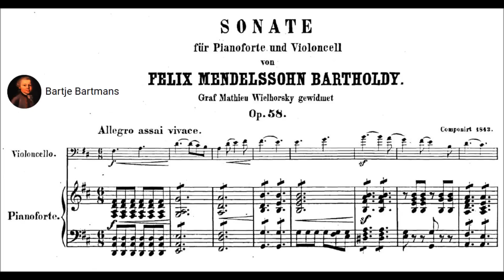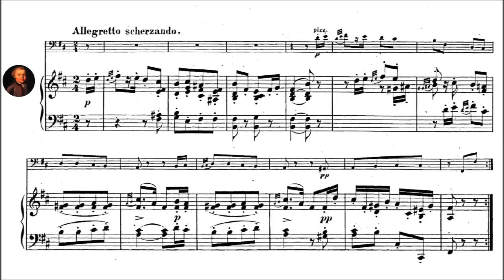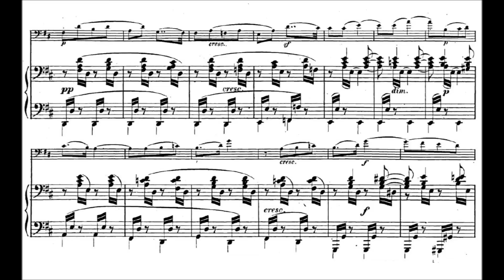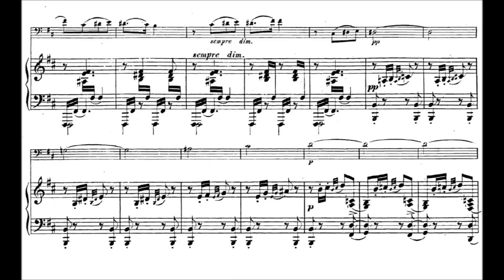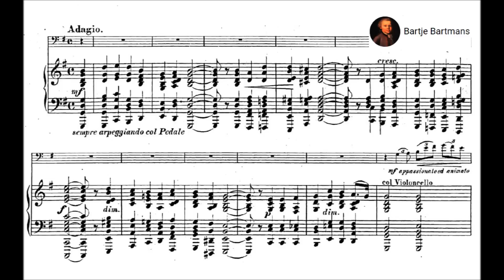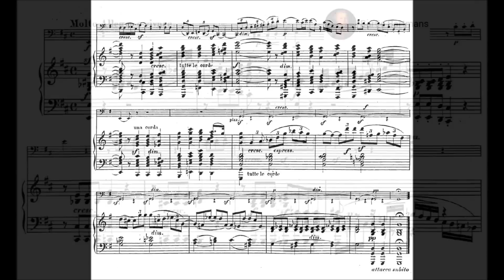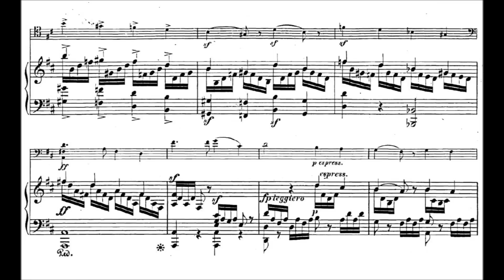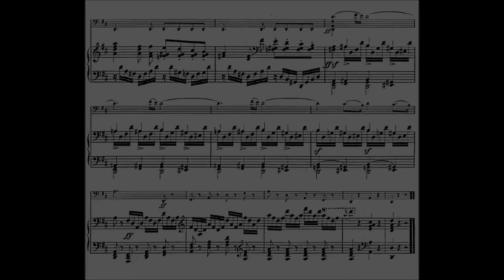Mendelssohn - Cello Sonata No. 2, Op. 58 (1843)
Jakob Ludwig Felix Mendelssohn Bartholdy (3 February 1809 – 4 November 1847), born and widely known as Felix Mendelssohn, was a German composer, pianist, organist and conductor of the early Romantic period. Mendelssohn's compositions include symphonies, concertos, piano music and chamber music. His best-known works include his overture and incidental music for A Midsummer Night's Dream, the Italian Symphony, the Scottish Symphony, the oratorio Elijah, the overture The Hebrides, his mature Violin Concerto, and his String Octet. The melody for the Christmas carol "Hark! The Herald Angels Sing" is also his. Mendelssohn's Songs Without Words are his most famous solo piano compositions.

Cello Sonata No. 2 in D major, Op. 58 (1843)
Dedication: Mathieu Wielhorsky (Mathieu Wielhorski)

1. Allegro assai vivace (0:00)
2. Allegretto scherzando (8:30)
3. Adagio (13:59)
4. Molto Allegro e vivace (19:00)

Anner Bijlsma, cello
Stanley Hoogland, forte piano
recorded 1981

Description by James Reel  [-]
Mendelssohn was briefly between jobs when he wrote the second of his two cello sonatas; he was making the transition from handling musical matters for the King of Prussia to assuming the directorship of the new Leipzig Conservatory. The attendant stress of this period is hardly reflected in this sonata, which the composer wrote for his brother Paul, a cellist. The first movement, Allegro assai vivace, begins with a surging, confident melody for the cello, underpinned by a pressing piano accompaniment. The keyboard then presents its own statement of the theme, the cello now relegated to the background. The piano remains dominant during the introduction of the more lyrical but still impulsive second subject, but the cello eventually gets its turn at an extension of the tune. Unwary listeners might gather that Mendelssohn is here launching a third subject, but the cello is clearly playing the flowing outline of the melody the piano has just broached. Indeed, the instruments will be treated as equals throughout most of this sonata, and often each is allowed a virtuoso flourish. Mendelssohn develops his themes sequentially and neatly, with an almost circumspect ardor that never subordinates one instrument to the other.

The second movement, Allegretto scherzando, opens with a whimsical tune in the piano that is quickly taken up pizzicato by the cello. The melody becomes a bit more lyrical when played arco, but Mendelssohn reserves real songfulness for the second theme, which the cello sings out over a palpitating piano accompaniment. The movement continues with a repeat of the first section that turns uncharacteristically gruff before a brief reprise of the second theme, again in the cello. The instruments quietly slip away, playing fragments of both melodies.

The Adagio begins with graceful piano arpeggios that follow the chord structure of the aria "Es ist vollbracht" from Bach's St. John Passion, reflecting Mendelssohn's lifelong devotion to the music of the German Baroque master. The piano recedes into the background as the cello offers an aria of its own, which grows more ardent and recitative-like as it progresses. Before long, the cello is playing its aria over the piano's chorale-like arpeggios; at the very end, the piano offers its own treatment of the cello's theme. Cellist Coenraad Bloemendal has proposed reading this movement as "a programmatic representation of the competing religious forces that coexisted in Mendelssohn's mind" -- the "Lutheran" piano part overlapping and ultimately embracing what Bloemendal describes as the cello's "cantorial chant."

The extensive finale, Molto allegro e vivace, begins with hectic yet low-key material that recalls the composer's famous Spinning Song. All of this sonata-form movement's thematic elements are spun from the material of the first several measures. Mendelssohn does not vary or develop this material so much as use it to put the two instruments through accelerating, arduous runs, culminating in a final section that creates a dazzling effect without descending to vulgarity.